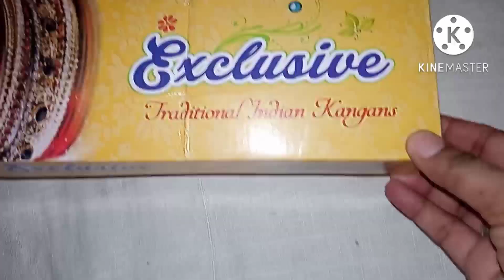⭐Meesho Beautiful Bengals⭐unboxing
meesho beautiful bengals

Hi,
Shivani Chaudhary just referred you to Meesho! 💜

TnC Apply